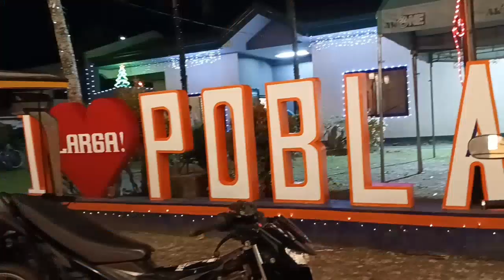MAKATO AKLAN PHILIPPINES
Disyembre, 2023